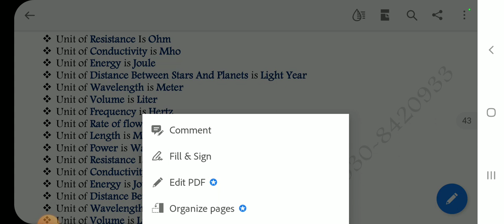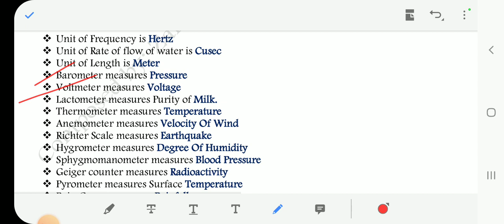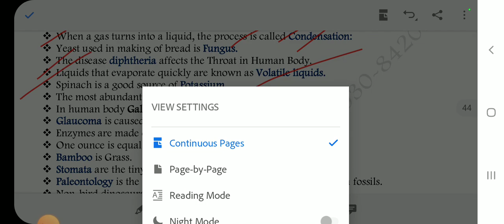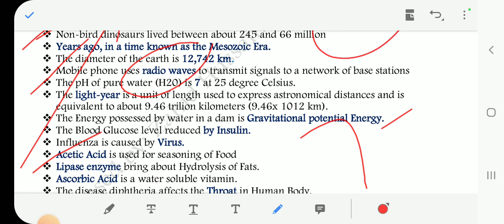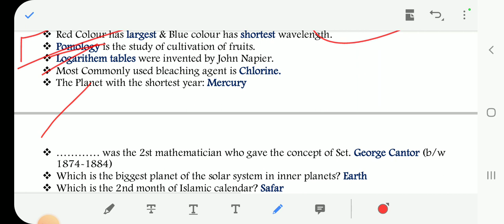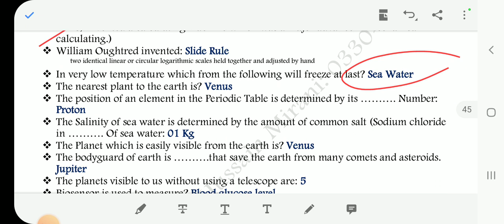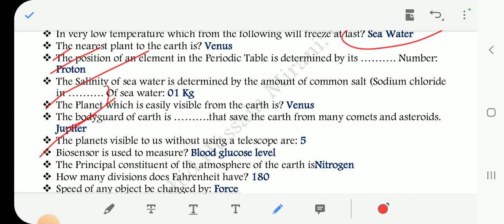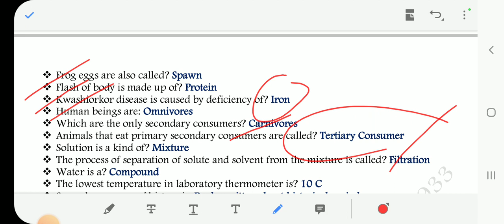Everyday Science oneliner MCQs by Aamir Khan Wagan